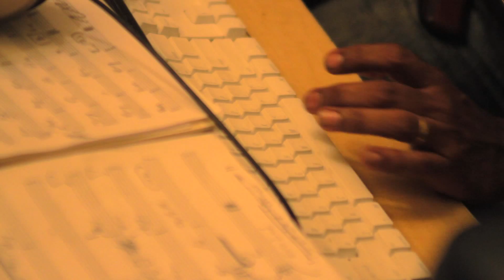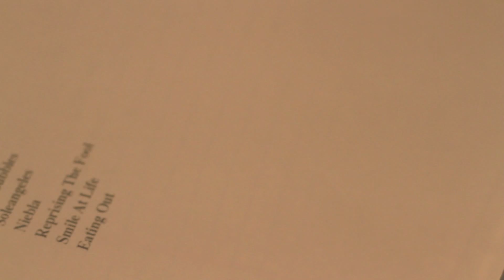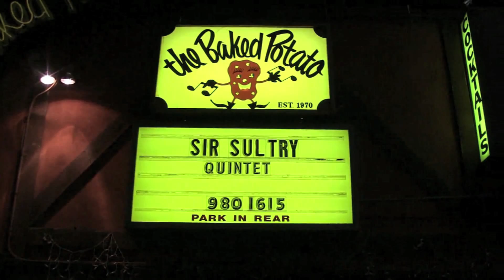Teaser for Soleangeles, a Jazz Flamenco album by Ethan Margolis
Written by Ethan Margolis, Soleangeles is a world jazz, hybrid album mixing Flamenco and Jazz.  It is performed by Margolis's Los Angeles-based group, the Sir Sultry Quintet.  Artist Features include: Mitchel Forman, Judith Hill, Katisse, Jimmy Branly, Hussain Jiffry, Juan Bacán, Ramon Porrina, Anabel Valencia, Luis de la Tota, Joey Heredia, Chris Wabich, Walter Rodriguez, and Ric Fierabracci.